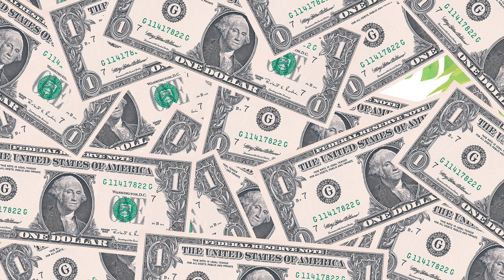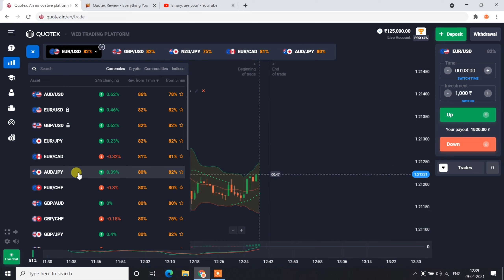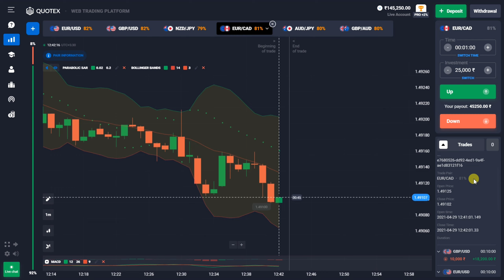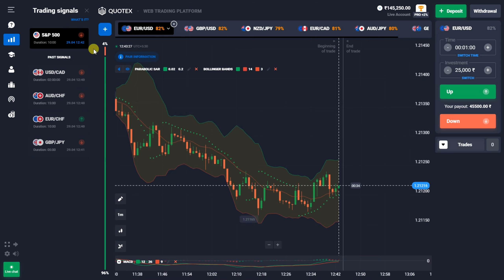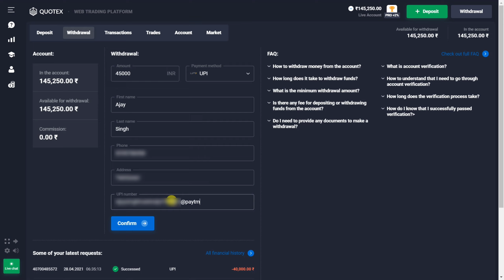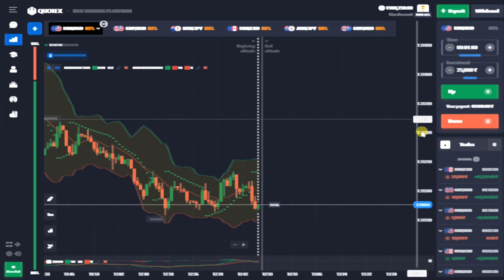How to withdraw money from Quotex? | ₹45,000 withdrawal proof with UPI | Live account trading Hindi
Trade Automatic Trading Signals With More Precise Accuracy

How to withdraw money from quotex using UPI. Quotex is an online binary options trading broker. Quotex offers a live account for trading binary options assets. I got a lot of questions regarding how to withdraw money from quotex. So, we heard it and we have explained how one can withdraw money from quotex easily using UPI. Quotex live account.